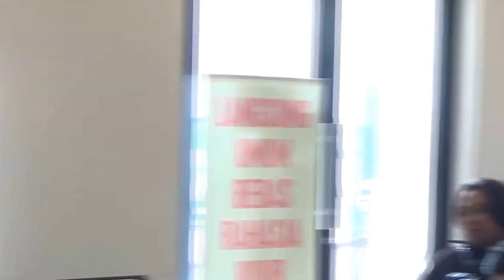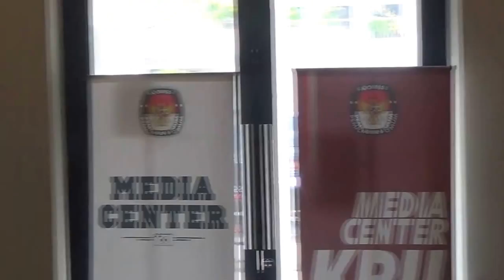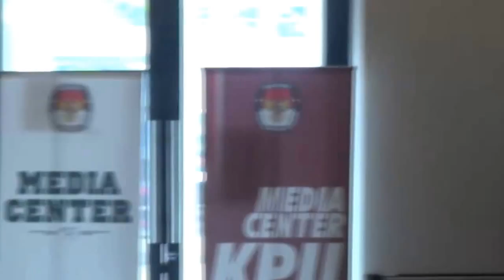Menilik Persiapan Penyelenggaraan Pilkada Serentak